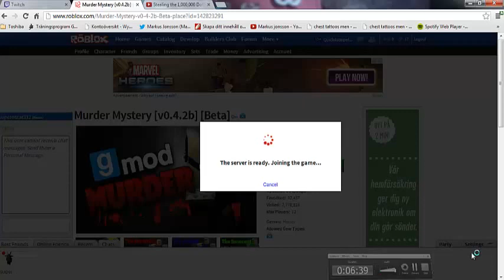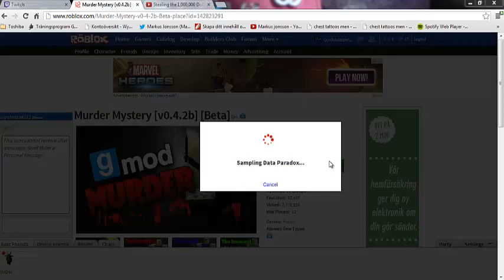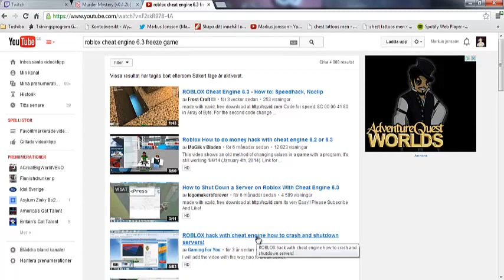New Speed Hack on Roblox 2015(Not Patched) Using Cheat engine 7.9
"Hey! Guys and Girls, should you please go to my profil, then click on my game and say what you think about it, if it's good or bad, my username "raoxmusic" :)